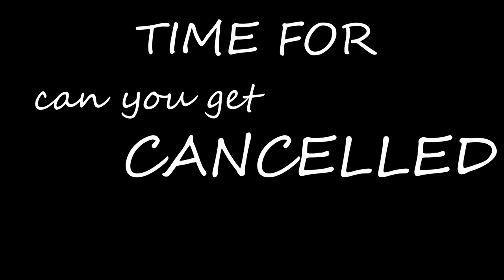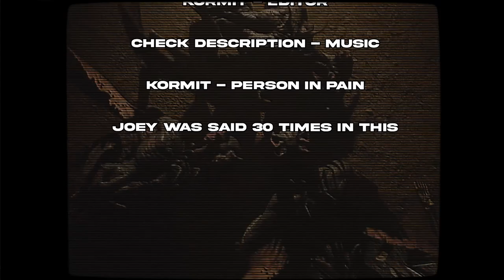The Darkest Of Pictures • Dark Pictures: House Of Ashes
Watch me on Twitch.tv/BigDaddyKormit

0:00 - Trailer
0:32 - Intro
2:45 - Start of the video

Sorry, not sorry if it offends some people.

[Support the ARTIST] : BURY ME ALIVE